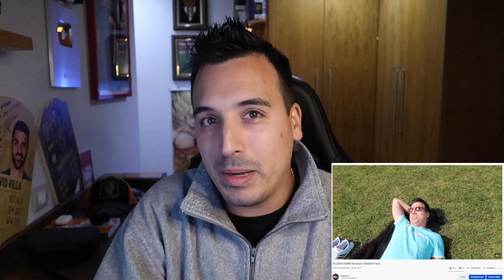ADIOS 2019 - MI REWIND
¡¡Espero que en 2020 sigamos por aquí dando caña gente!!
¡FELIZ AÑO A TODOS!!